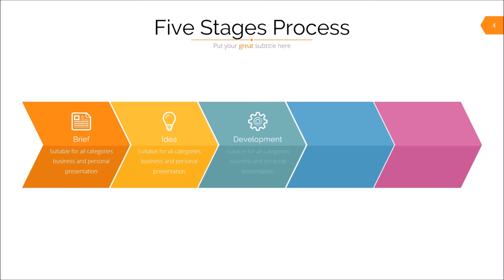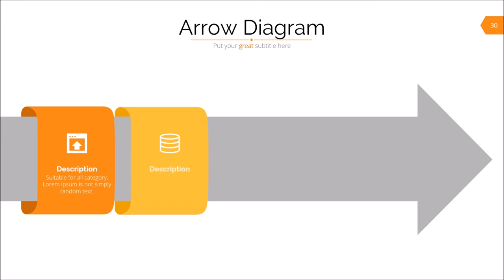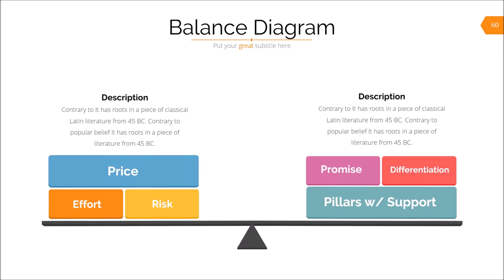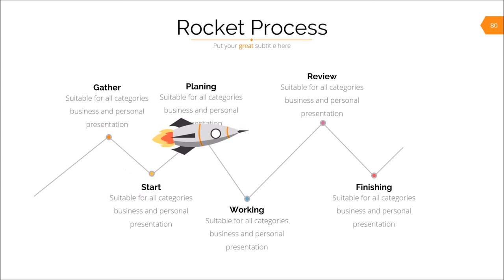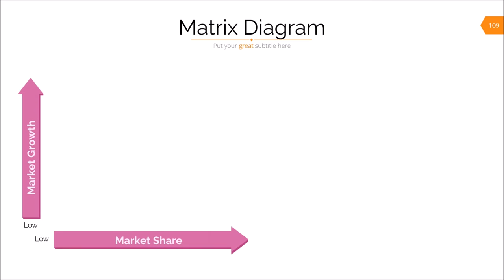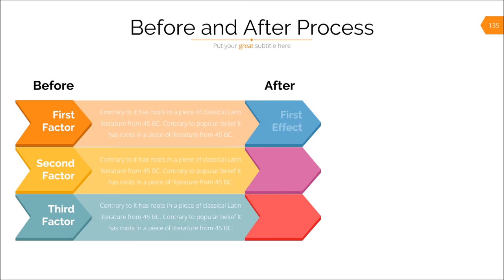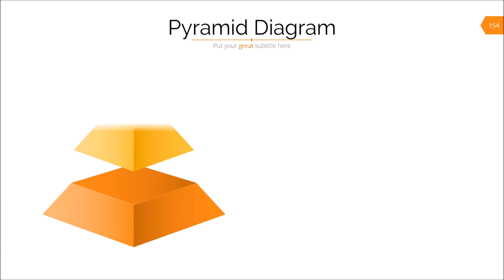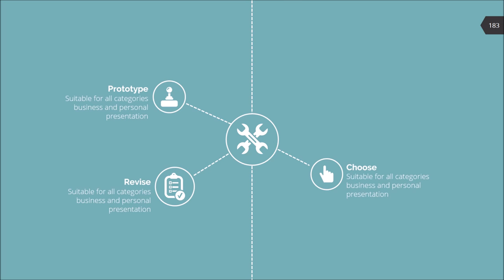Deluxe Pack Powerpoint Template (Demo Video Part 3)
This is a Tools Kit for your Powerpoint Presentation, this pack contain 500 Unique Slides for your business presentation, Also this pack have 100 Color Themes and 12 Background that you can use, fo more information check it here:

Section Three Contains:
Flowchart, Process, PEST Analysis, PESTEL Diagram, Diverging Arrow, illustration